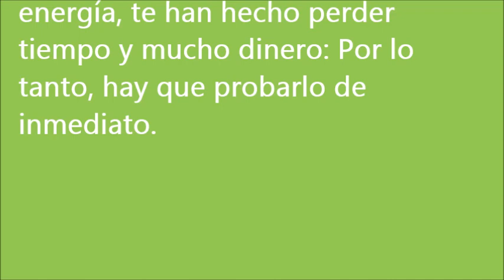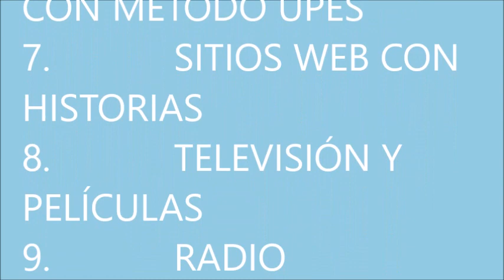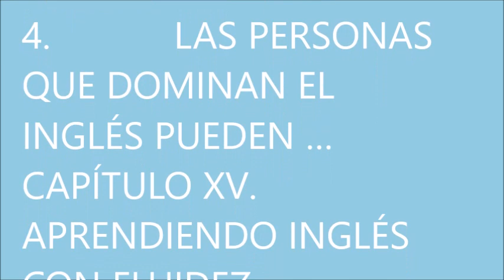CÓMO HABLAR INGLÉS MÁS FLUIDO 2023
¡SE RIEN DE TI? En una encuesta a profesores de inglés el 95% afirmó que, colegas peruanos tienen la tendencia de marginar a sus pares que, ¨supuestamente no habla bien ingles¨. TE TENGO UNA BUENA NOTICIA. TÚ debes sentirte bien por la forma como habas inglés, con tal que sea entendible. Recomiendo leer lo que dicen sobre este tema de la pronunciación: B. Kachru (1992), y David Crystal.
No importa la variedad de inglés que hables y la mejor manera de aprender inglés fluido es aplicarlo, hablarlo y estar cerca de él tanto como puedas. Tan pronto como se aprenda una nueva frase, úsala inmediatamente. No seas tímido para decirlo, debes decirlo de forma que tú mismo te escuches bien, alto y claro en todo momento, si la gente se ríe, y piensa que estás loco, no importa. Si usas el inglés con confianza, en cualquier momento y en cualquier lugar, hasta la gente dejara de reírse de ti, pero debes comenzar ahora. El primer paso es entender el método. ¡El segundo paso es aplicarlo!
Este libro no es para alguien que quiere dominar el inglés de la noche a la mañana, eso no existe y es solo una quimera, aprender inglés lleva tiempo y mucha, mucha paciencia. Debes saber que las mejoras vienen con un esfuerzo constante. De hecho, te aliento a considerar que aprender inglés fluido, sea como un viaje de por vida y no solo, un destino. Debes comprender desde ahora, que no existe una píldora mágica para la fluidez. Debes seguir los pasos de este libro y hacer los ejercicios para mejorar; siempre de forma divertida, agradable, 15 minutos, o más. Sé paciente contigo mismo; si vas demasiado rápido, puede que te sientas "harto" del inglés y te rindas.
 Queremos sostener tu inglés durante mucho tiempo, y eso significa hacer de este libro parte de tu día a día por un tiempo largo. 15 minutos al día, todos los días, durante al menos unos meses.